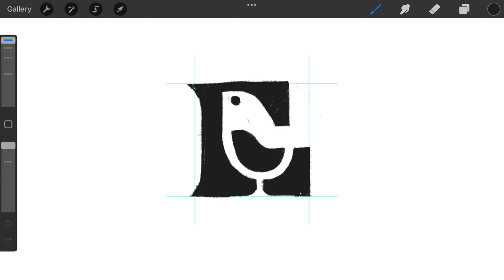Letter L Bird Wine Glass logomark design process credit: @anhdodes - Anh Do - logo designer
Letter L Bird Wine Glass

Ideas and inspirations: negative space, lettering, letter L, bird, sparrow, pet, parrot, animal, wine, glass, iconic, icon, etc.

“ I don't want to be interesting. I want to be good. ”
- Ludwig Mies van der Rohe